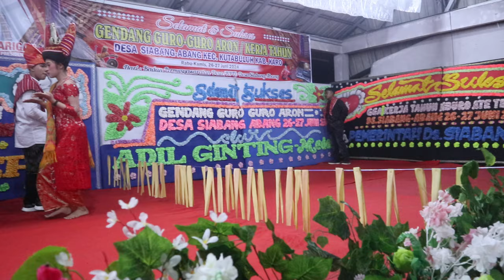PATAM SALIH MAYEN SEMBIRING | KERJA TAHUN DESA SIABANG-ABANG KEC.KUTA BULUH | SANGKET-1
mayen sembiring

Mejuah-juah
TERIMAKASIH...